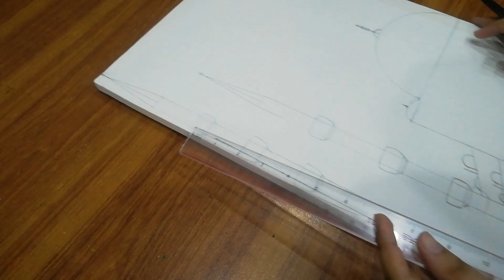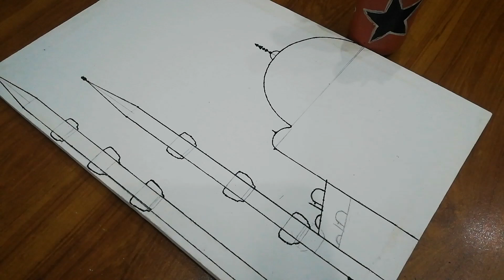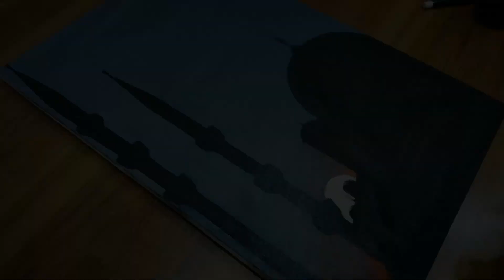Mosque painting | acrylic painting | step by step | art | Brilliant Brushes by Anaya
Mosque painting
                            ✨Part 1✨
Acrylic painting